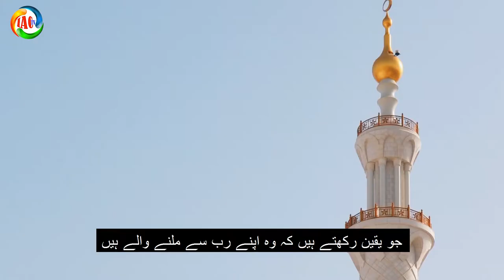dars-e-quran part 46/tafseer surat al baqrah aayat no. 46/ allah per yaqeen rakhne wale log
جو یقین رکھتے ہیں کہ وہ اپنے رب سے ملنے والے ہیں اور اسی کیطرف لوٹکر جانے والے ہیں